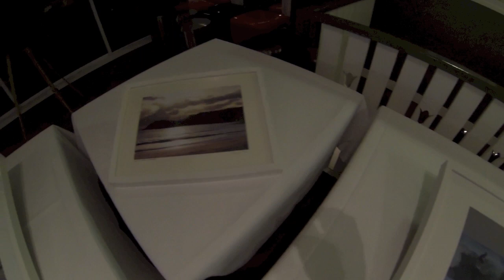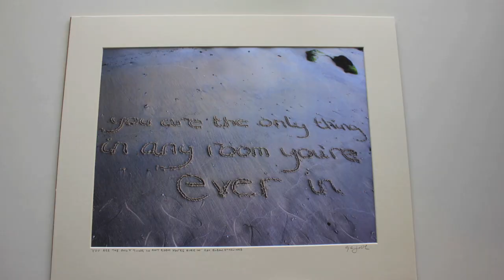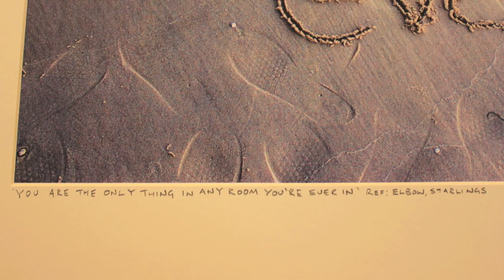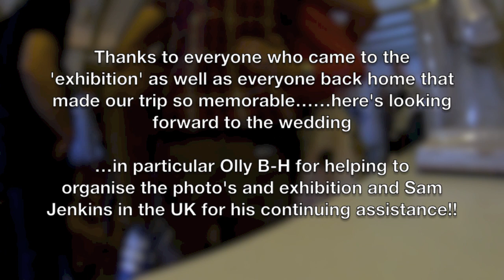Photography 'Exhibition'/proposal and some UK surprises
I recently organised a photography exhibition showing some of my photo's that I have taken around Sydney and the Northern Beaches, I invited as many of mine and my girlfriends friends as I could.

All the photo's are my own work, check out my blog however the exhibition was all a facade as I had an ulterior motive for getting my Australian friends all in one place. so that I could propose.

After the exhibition myself and my new Fiancé went home to the UK and Europe for a surprise visit to share the news of our engagement. we arranged for our friends to watch the video of the proposal just before we walked through the door.